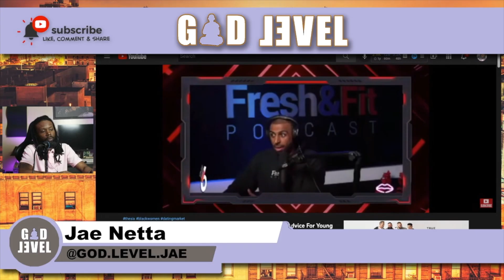fresh and fit cohost Myron defends Kevin Samuels controversial views on modern women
Into music: @maddhaus3080